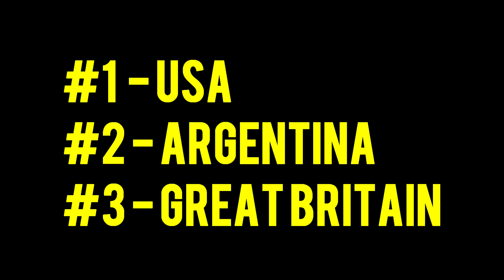Marble Race Maze Labyrinth with Countries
Find your way out of the maze